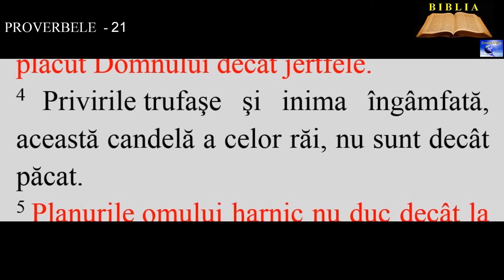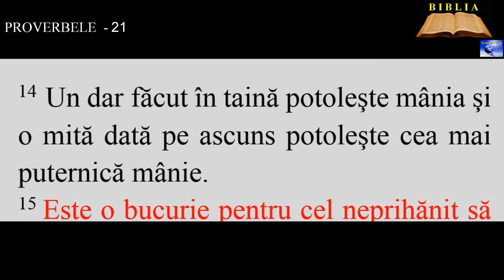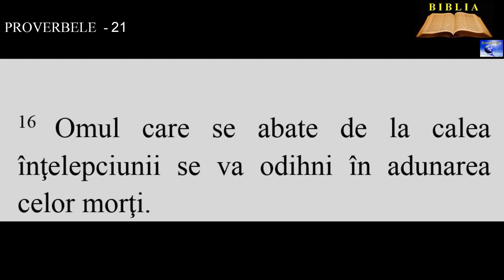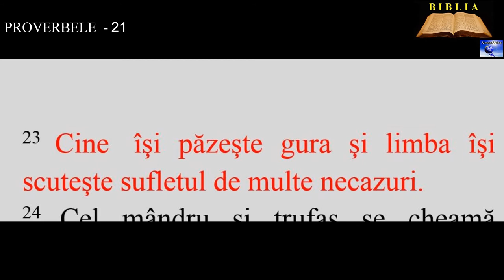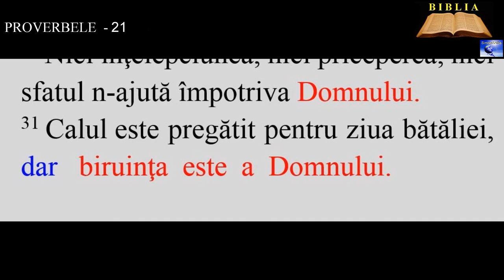PROVERBELE - 21 ( Pildele lui Solomon)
13. Cine îşi astupă urechea la strigătul săracului, nici el nu va căpăta răspuns când va striga.